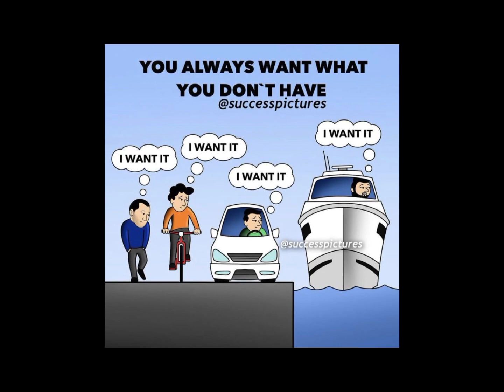Motivational pictures || Deep meaning pictures one picture millions words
deep meaning pictures || one picture millions words